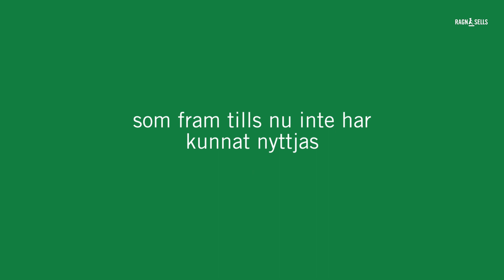Därför behövs Ash2alt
Miljöföretaget Ragn-Sells är ett familjeföretag i fjärde generationen vars affär handlar om att återföra resurser till kretsloppet samtidigt som gifter fasas ut. Vi arbetar brett i samhället med att hjälpa företag och städer att lösa sin cirkulära utmaning.

Ragn-Sellskoncernen har i dag fler än 2 300 anställda i Sverige, Norge, Danmark och Estland och omsätter över 6 miljarder kronor årligen.

Följ oss i våra kanaler på sociala media:

Instagram.com/ragnsells_sverige
Twitter.com/RagnSells_Swe
LinkedIn.com/Ragn-Sells